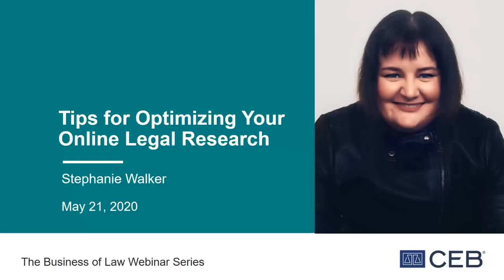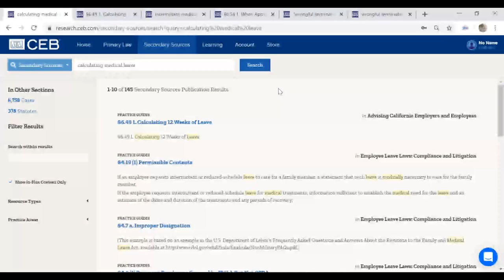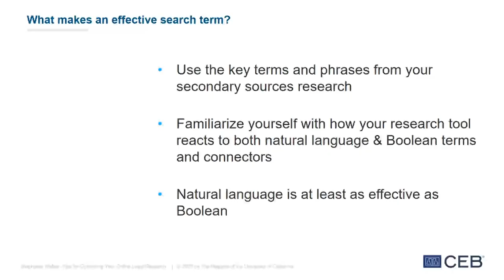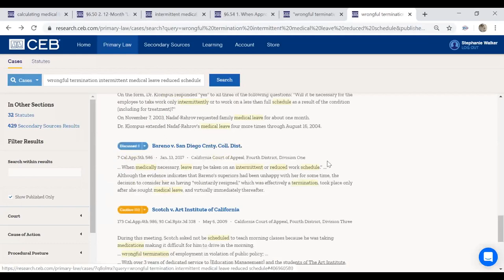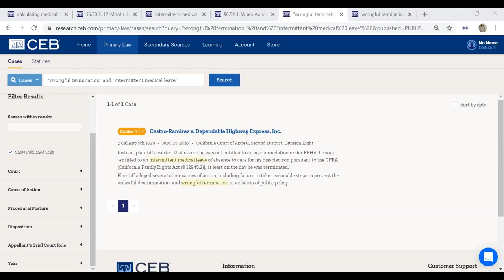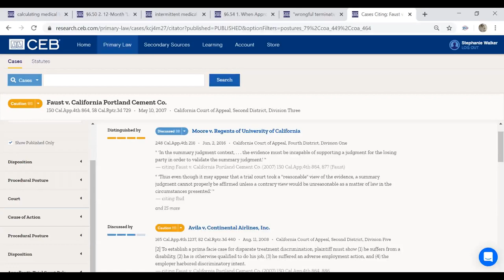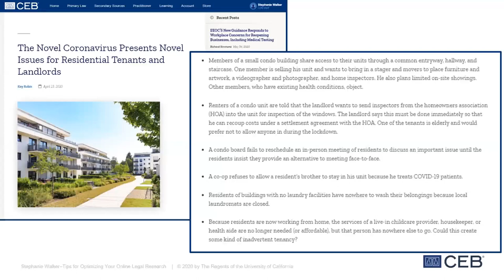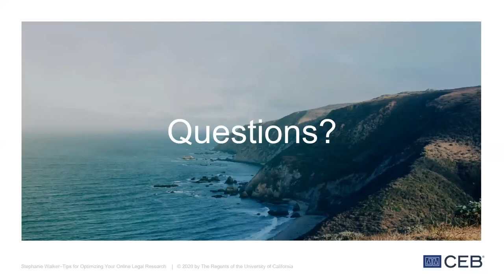Tips for Optimizing Your Online Legal Research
When you’re short on time and juggling multiple deadlines, your clients need to trust that you’re researching efficiently and finding the right answers, quickly. Using CEB’s online research tool to demonstrate, this webinar covers tips and tricks for optimizing your online legal research, including understanding the cost-benefit analysis between free and paid resources, crafting effective search terms, getting the most out of primary and secondary sources, mastering search filters, and understanding case law citators.
Find more great free content and research tools by creating a FREE CEB account